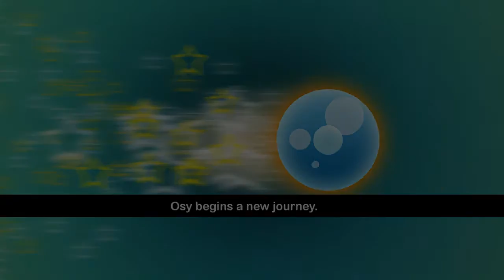Osy Osmosis- Steam Game Trailer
Osy Osmosis is a fun game for all ages where you must help Osy stay safe as she navigates through her world collecting stars. To help Osy, you will use osmosis to keep her in balance with the world around her.